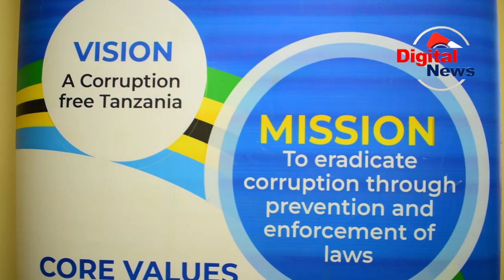\MIRADI 23 YEENYE THAMANI YA BILION 8.7YAKAGULIWA NA TAKUKURU NJOMBE/WAONYA RUSHWA/